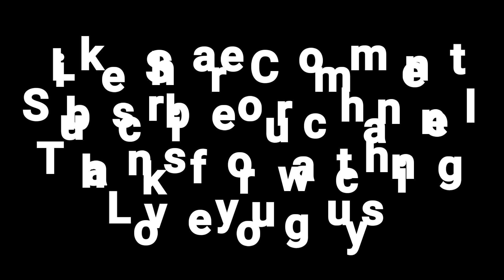Very Easy Dance Moves for Beginners | Learn Duet Dance | Dance of Art's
Dance of Art's Present..
Duet Dance Steps For Beginners Dancers.

Dancer - Jayanta & Sangeeta

Videographer - Aakash

Choreographer - Jayanta